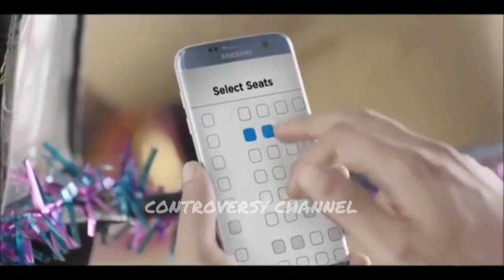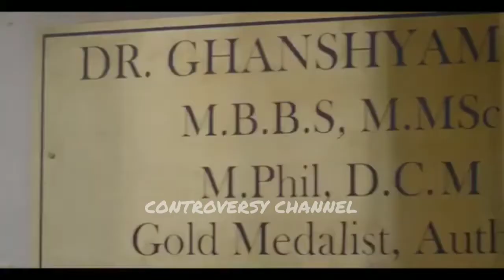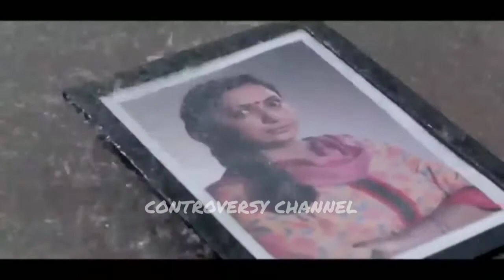10 Funniest Indian TV Ads Part-5.